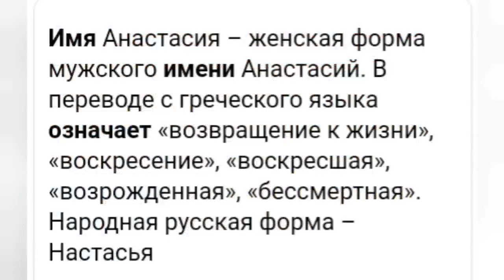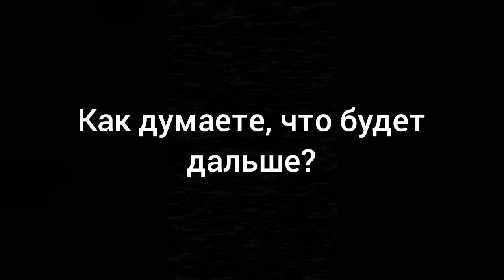«Тайны семьи Майер» | Эпизод #3. Что скрывает Настя? | Теории по Nepeta Страшилки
У Насти есть суперсила, что она скрывает от нас? Мой злой двойник?!

Спасибо моим друзьям за помощь и идеи для теорий!)

Доровушки, народец!✨

Вы попали на канал "S_Strashilki...", и это моя теория по каналу Непета Страшилки!

★ Я в Амино: S_Strashilki